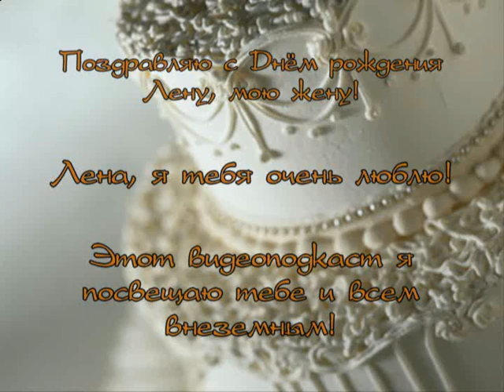НЛО в 20 квартале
В видеоподкасте вы видите объект, который нужно тщательно исследовать, чтобы дать, наконец, определение тому, что же это было над домами нашего города. Ведь "оно" появляется достаточно часто. Смотрим...